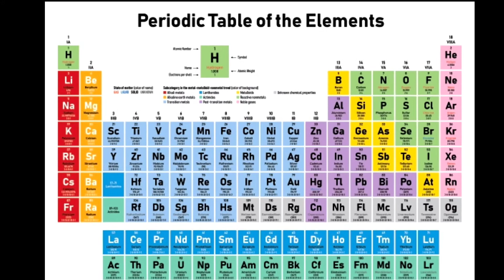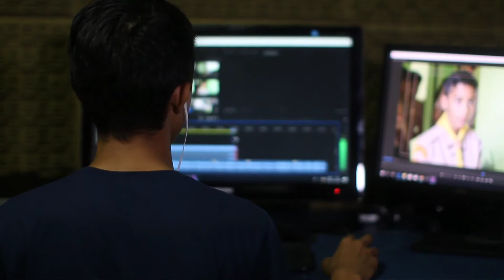CCTV नि full form आ मा ? top 7 random bodo facts/The Bodo 11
Be video yao ang 7 random facts kintadwng  ,Be video kwo educational purpose jwng   banai nai jadwng, so please do not be offended if i said something wrong in this video, and if u find my video interesting then do not forget to subscribe my channel and please  hit the bell icon.

    your queries-
         bodo ni fact channel
         bodo fact channel
         bodo video
         the bodo 11